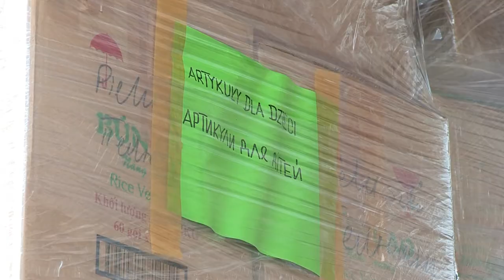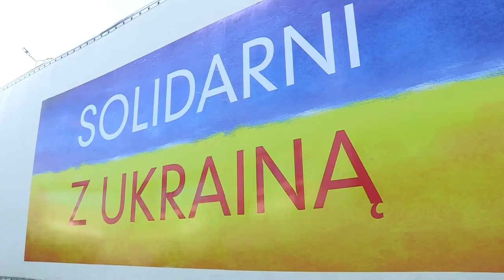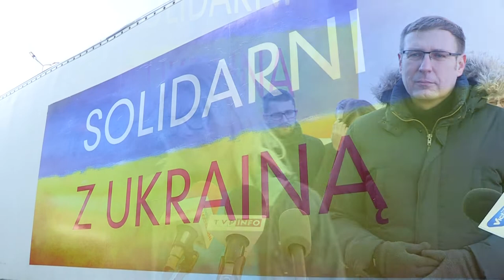Solidarni z Ukrainą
Pierwszy konwój z ENERGOPSochaczew właśnie ruszył w drogę na Ukrainę. Gorące serca mieszkańców ziemi sochaczewskiej i okolicznych gmin (m.in. Wyszogrodu, Wiskitek, Słubic, Sannik, Bulkowa) wypełniły całą ciężarówkę - 33 palety z kocami, śpiworami, karimatami, żywnością, artykułami dla dzieci, wodą, lekami, materiałami opatrunkowymi. Wieziemy też 13 agregatów prądotwórczych, przekazanych przez okoliczne firmy, a tak potrzebnych na Ukrainie. Dziękujemy!!!

Potrzeby są ogromne, dlatego działamy dalej. StandWithUkraine 🇵🇱🇺🇦